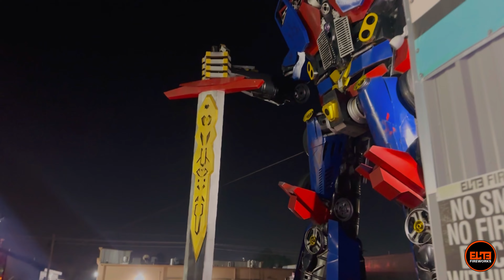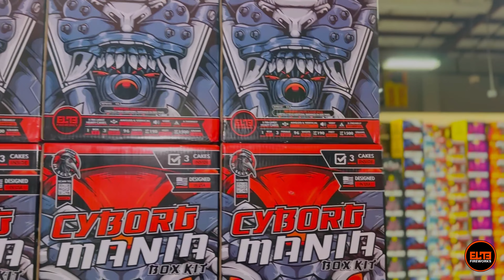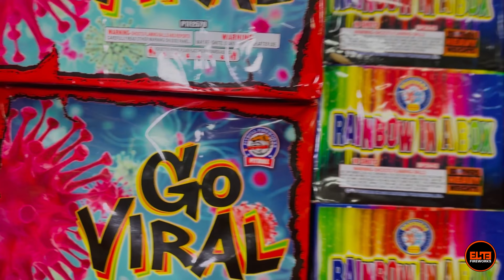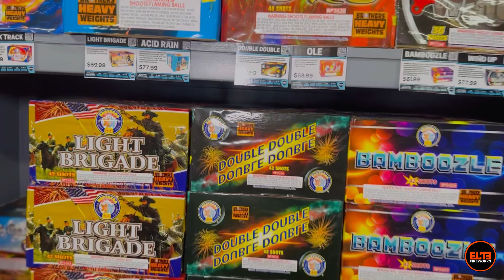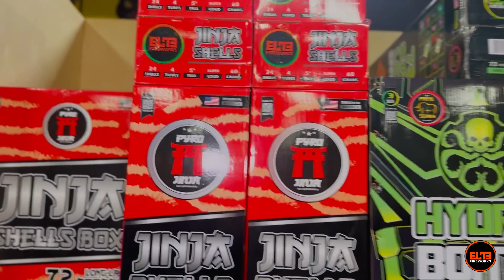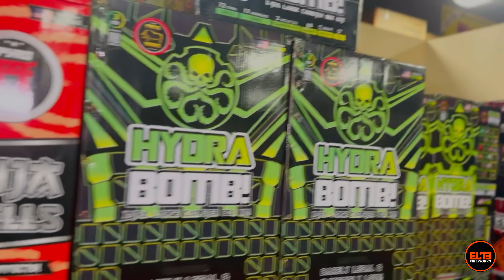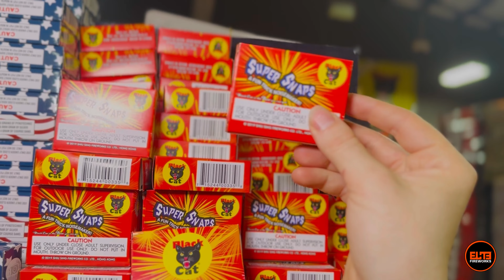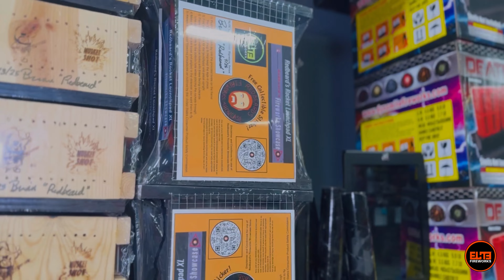ELITE FIREWORKS STORE TOUR | NYE 2023!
Skip The Line.

DO WE SHIP FIREWORKS!?
We do not ship fireworks as a retailer at this time. However, we plan to change that in Mid 2023 as we finally expand with a second location outside of Texas which will allow us to soon ship nationwide!

INTERESTED IN WHOLESALE FOR YOUR BUSINESS!?
We are currently accepting new wholesale clients, please fill out your application at this If you have any questions, please reach out via email at or via phone at (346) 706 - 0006.

⚠️ DO NOT TRY ANYTHING WE DO ON HERE AT HOME OR ANYWHERE ELSE. ⚠️
This channel is owned & run by Elite Enterprise Media LLC.